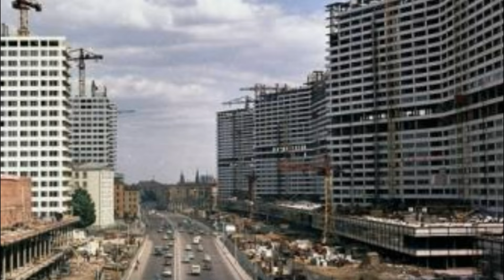Сенсация в Москве. Леонид Филатов.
Лучшие стихи.  Разноцветная Москва.

Канал "Давид Львович" благодарит Вас, дорогой друг за то  внимание и время уделённое нашему творчеству. Спасибо Вам за лайки, комментарии, благодаря которым мы можем вместе дарить людям веру и надежду на лучшее будущее.